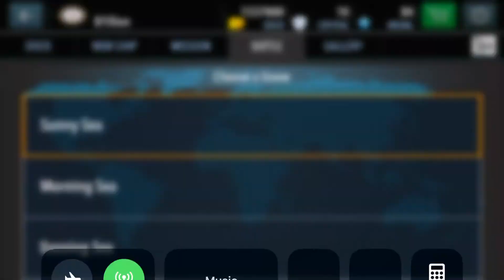Battles with 81- warship craft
Watch as Missouri kills the dirty retreating ship. Maybe think twice b4 talking smack in gallery lol.